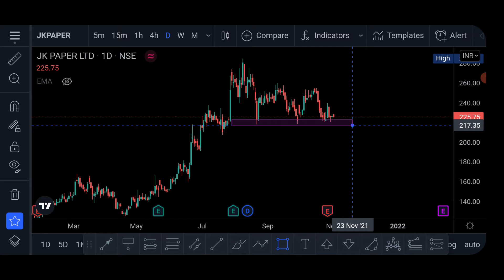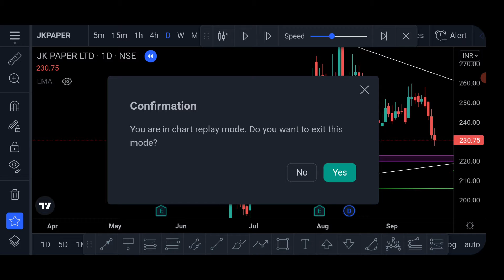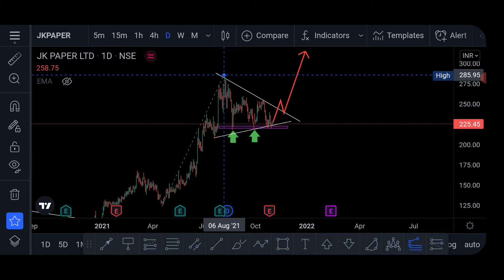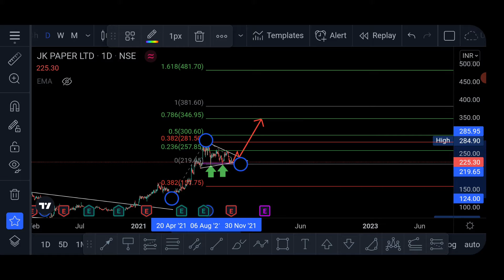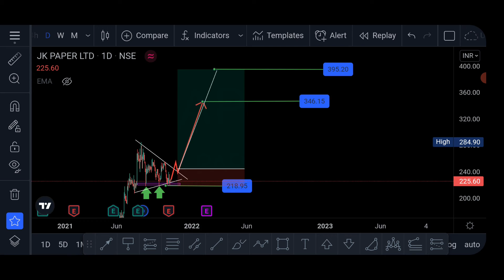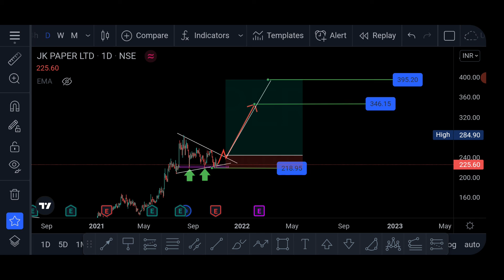Technical Analysis of JK PAPER| Triangle Patten | Swing trade|Short term investment|Part Time Trader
Technical Analysis of BHARTI AIRTEL

cumminsind  Technical analysis

Money saving series

Profit Video for KEI industry

Recommendations in our channel are just my personal views based on the technical knowledge and experience , and I'm not a SEBI registered analyst .Kindly do your own research before taking any trading action on my view. Me and Our channel will not responsible for any kind of loss if you trade on this views.